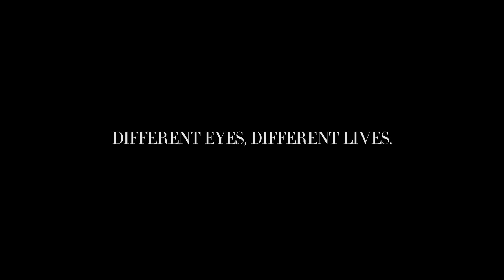Giorgio Armani - Frames of Life - 2016 Campaign - Damiano from Italy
Giorgio Armani presents the new edition of FramesOfLife with different lives being seen through different eyes. Five real life stories told through the characters’ own unique lenses.
Damiano is a young Italian ballet dancer preparing for an important theatrical performance.